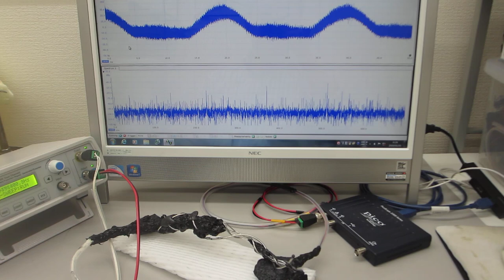低周波の共振現象と、高周波の非線形現象をコントロールする、オリジナル超音波発振制御プローブの製造技術（圧電素子の表面弾性波を制御する技術）